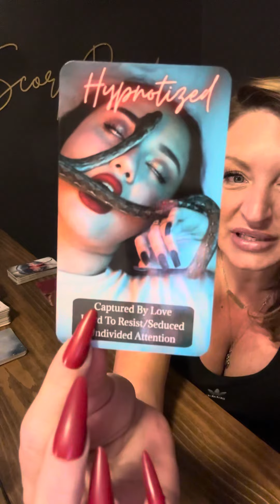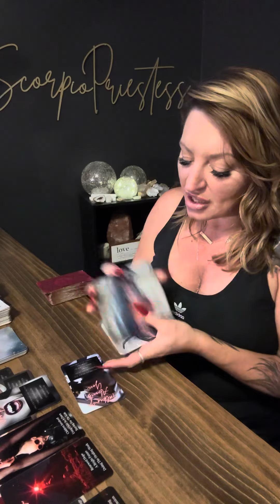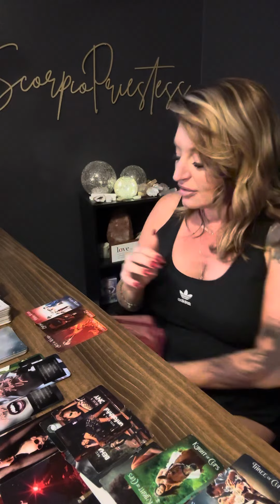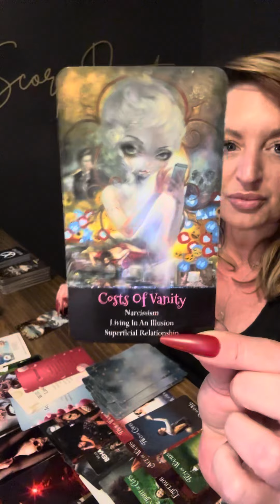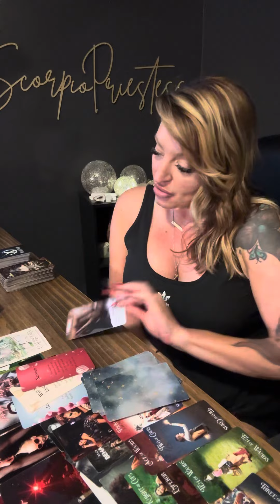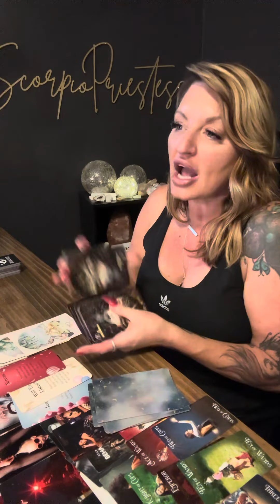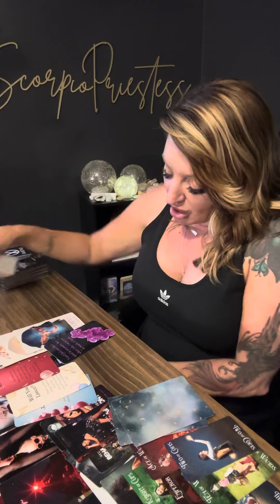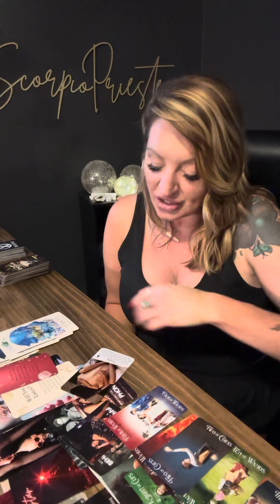Scorpio| “Love Activation” “Will u listen?”LIVING A LIE & Remorseful , Feel Cursed 🫢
ScorpioPriestess.com or
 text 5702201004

15 minute FaceTime $25
30 minute FaceTime $40
60 minute FaceTime $80
90 minute FaceTime $125

DRAWLING WILL BE ON June 30th

 @scorpiopriestess9 insta